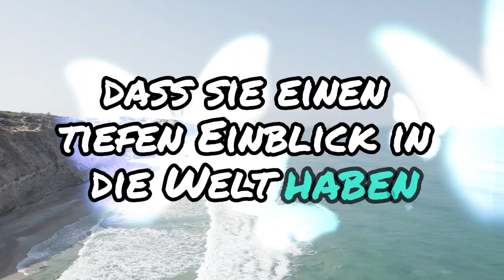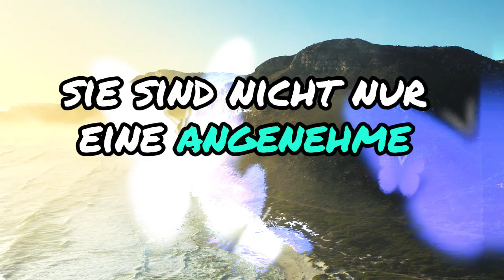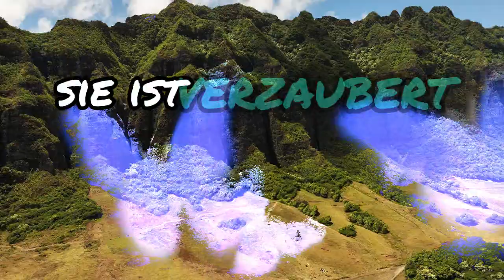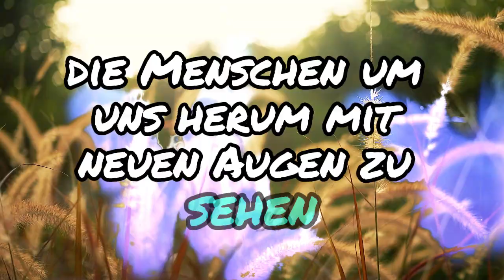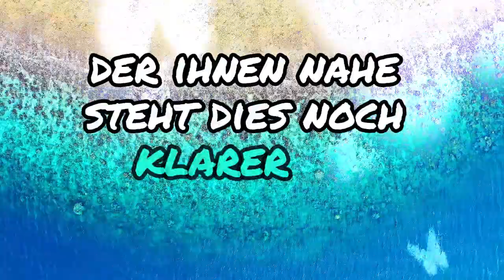Jemand in Ihrer Nähe hat erkannt, dass Sie nicht die Version sind... Botschaft von Engeln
Hallo zusammen, willkommen auf unserem Kanal, der sich auf Spiritualität und Engelsbotschaften spezialisiert hat. Hier haben Sie Zugang zu täglichen Lehren, die Ihre Seele nähren und Ihre Verbindung mit dem Göttlichen stärken. In diesem heiligen Raum finden Sie kraftvolle Dekrete und Botschaften direkt von den Engeln und Erzengeln. Diese Botschaften tragen eine Energie der Autorität, Fülle, Positivität, Liebe und Kraft in sich, einschließlich Segen für Ihre Reise der inneren Transformation.

Denken Sie daran, dem Prozess zu vertrauen, für die Botschaften der Engel empfänglich zu bleiben und offen dafür zu sein, die göttliche Liebe und Führung zu empfangen, die für Sie bestimmt ist. Seien Sie versichert, dass Sie unendlich geliebt werden und dass Gott immer an Ihrer Seite ist und Sie auf der Suche nach Wahrheit, innerem Frieden und spiritueller Erfüllung führt. Vielen Dank, dass Sie hier sind und Teil dieser spirituell suchenden Gemeinschaft sind. Gemeinsam werden wir wachsen und uns spirituell weiterentwickeln. Bleiben Sie bis zum nächsten Video ruhig und im Licht.